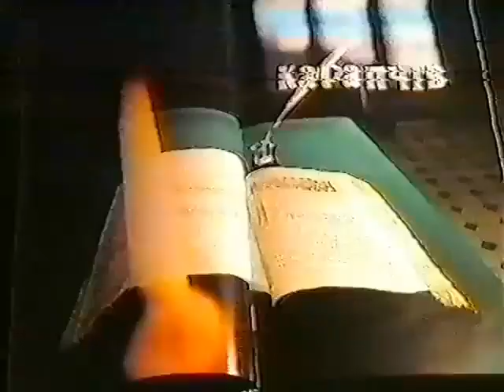[Rare find!] "Cheremosh" People's Film Studio (Vyzhnytsya) (1991)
UKR #96 - I should say, Ukraine never stops surprising me with the local film studios! This was found on the video documentary about a village that is situated in the heart of Chernivtsi Region.

From "Karapchiv" (Карапчів).